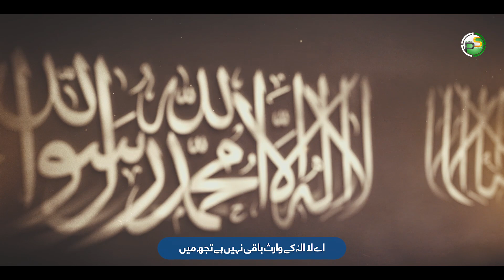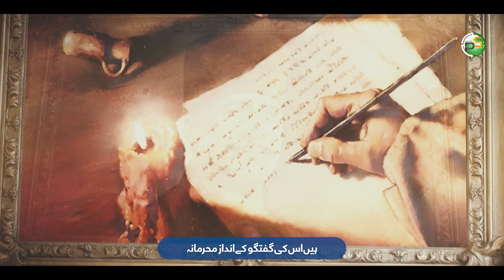Kalam e Iqbal - Ae La Ilah Ke Waris - Muhammad Bin Farhad - Peace Studio - New Naat Sharif 2023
❱ *Peace Studio Presents* : Kalam e Iqbal  - Ae La Ilah Ke Waris - Muhammad Bin Farhad - Peace Studio - New Naat Sharif 2023

❱ *Video Credits*
*Artist* : Muhammad Bin Farhad
*Lyrics* : Dr Allama Iqbal
*Audio* : R W D S
*Produce* : Atiq Ur Rehman
*Production* : Peace Studio

❱ *Hd Audios Of Peace Studio* :
▪️ *Audiomack* :